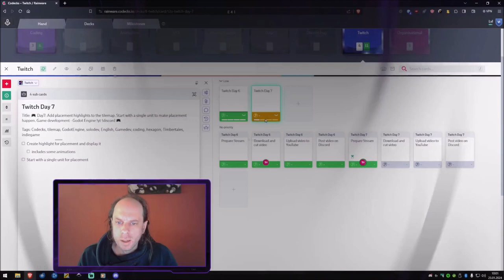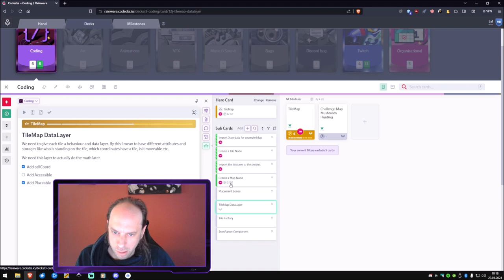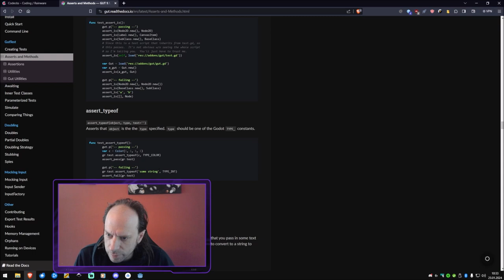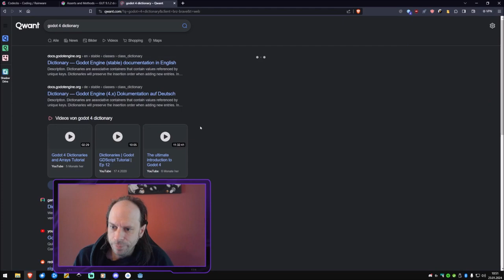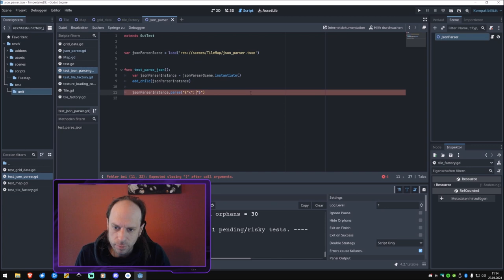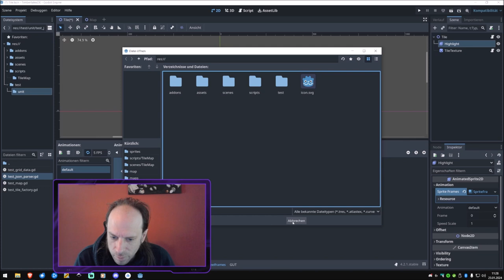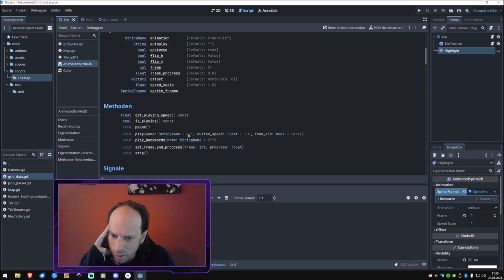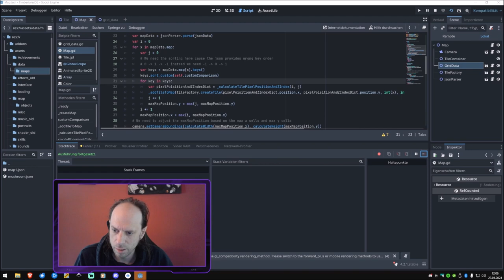Godot 4: Sprite Sheet Animations to highlight Tiles in Tilemap - Day7 Indie game development vlog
Godot 4: Sprite Sheet Animations to highlight Tiles in Tilemap - Day7 Indie game development vlog: We made a lot of progress on extracting code to own components. Of course all of them are unit tested and we will of course continue writing tests for our components. Besides that we added a visual highlight for our placement zones and display them compared with our first animations on the tilemap as soon as the map is loaded. Afterwards we concentrated on loading another map and fixed the sorting of our json mapdata keys again.

I appreciate your honest feedback to improve my channel :)